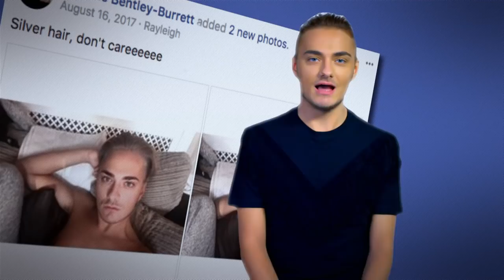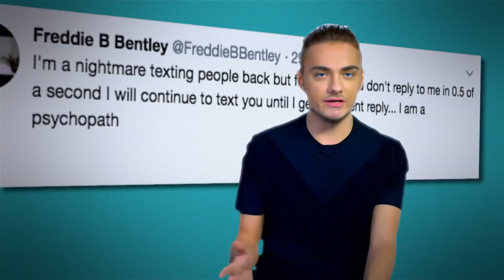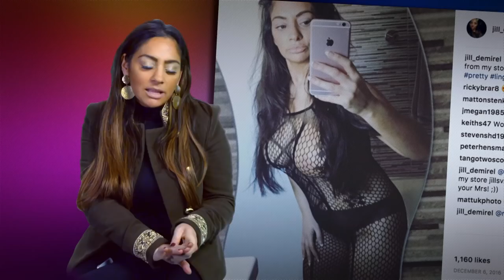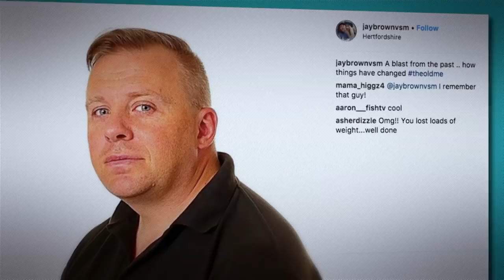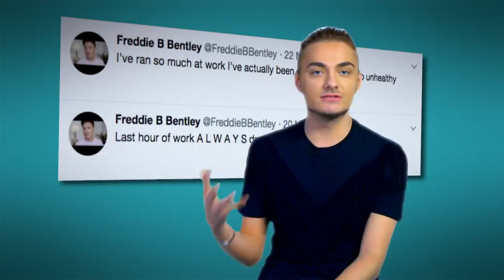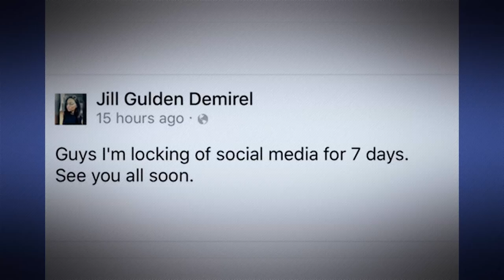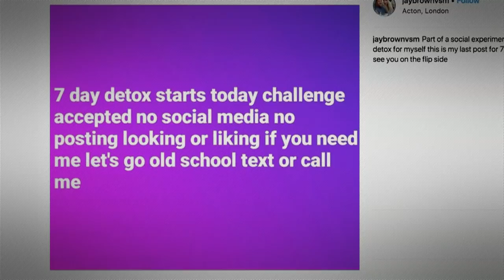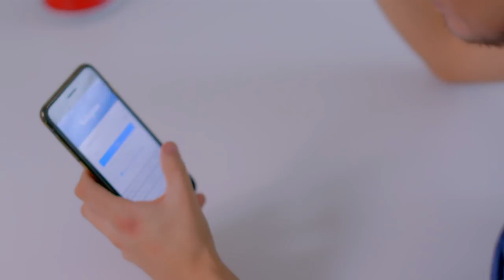These Social Media Addicts Had to Go Cold Turkey for One Week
Six social media junkies put themselves in the hands of a psychologist specialising in digital addiction to try to break free of the clutches of social media platforms such as Facebook, Snapchat, Instagram and Twitter. As a first step, they agree to have their accounts frozen and go cold turkey for a week. How long can they survive without their fix? What difference does this forced abstinence make to their lives?

From Social Media Addicts Anonymous

Produced by Showem TV